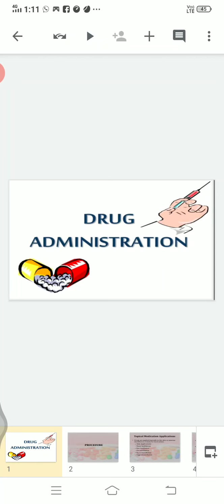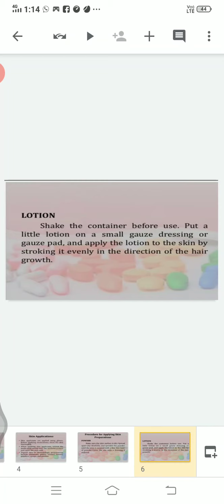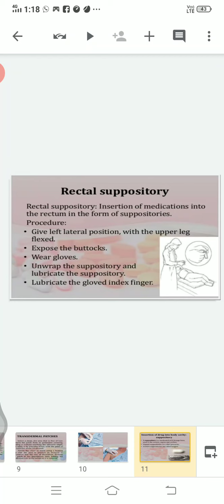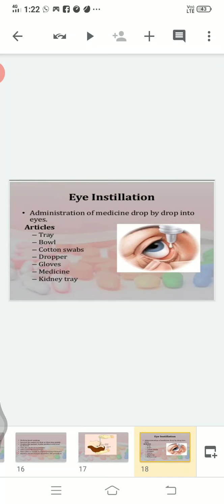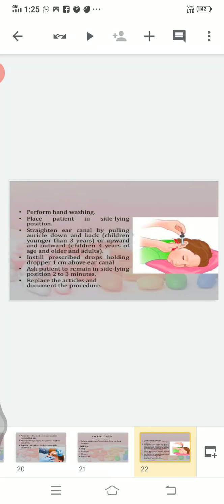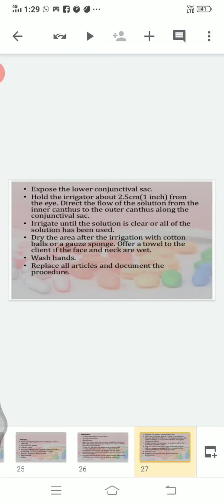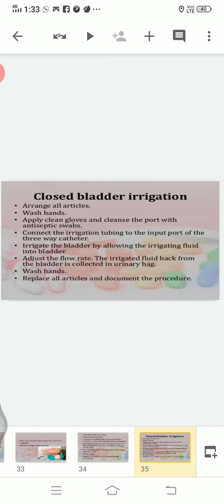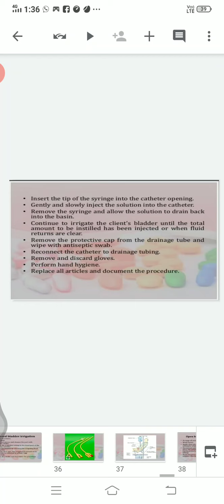June 24, 2020